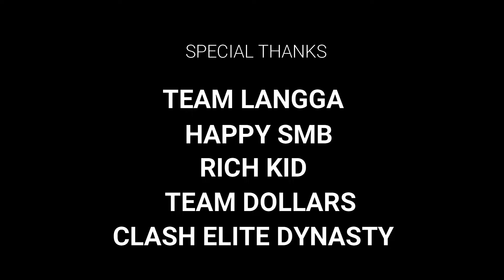SIMPOL LUMPIA SHANGHAI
SO FUN TO MAKE AND COOK FILIPINO DISHES WITH FRIENDS.